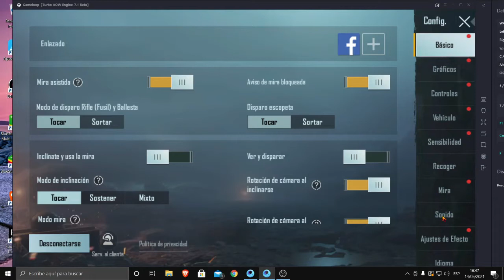Como quitar la musica en Pubg Gameloop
Esto es muy sencillo pero por si no te aclaras aqui te dejo donde acceder a configuracion de pubg y quitar la musica de fondo.
Dale ese like!